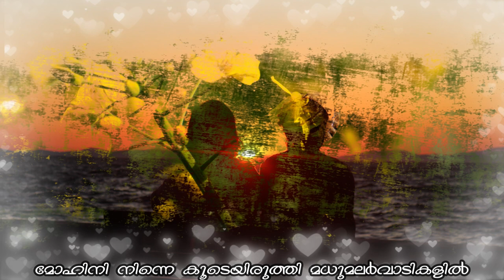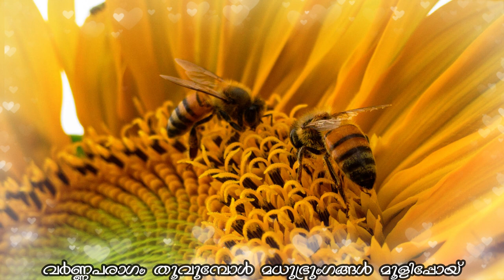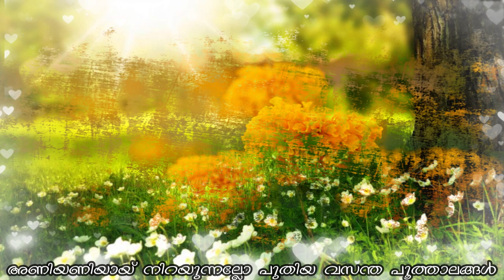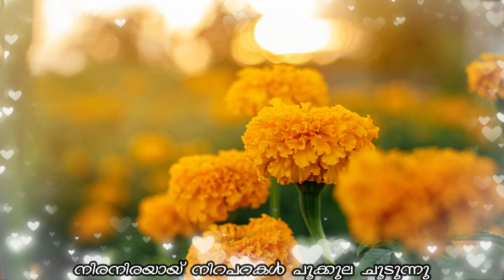DR. K J YESUDAS |VAIKOM DR P K SUNDARESAN |ANIYANIYAAYI| RASIKAPRIYA VOL 1 | THARANGINI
Tharangini Audio Album
Release - 1996
All Seasons' Malayalam Light Songs
Lyrics & Music  -  Vaikom Dr P K Sundaresan
Orchestration - Sebi Nayarambalam
Singers  - Padmavibhushan Dr K J Yesudas